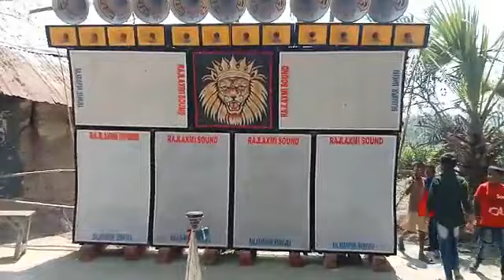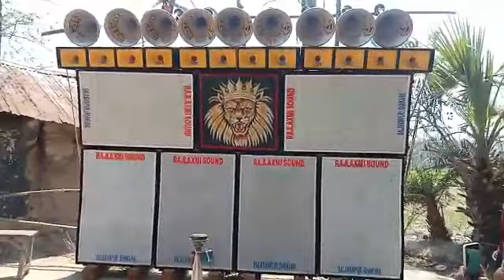Oparetor Santonu||Rajlaxmi sound||বক্স সেটআপ খোলার আগে ধুলো ওড়ানোর চ্যালেঞ্জ🎥Dj Dinu Song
কামারপুকুর সুবীরচক